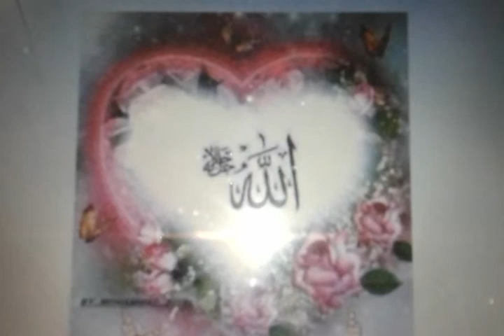Mozon par masah karne ke masaail, khuffen ke masail.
Mozon par masah karne ke masail, khuffen ke masail, mozon par kis tarah masah karna chahye .